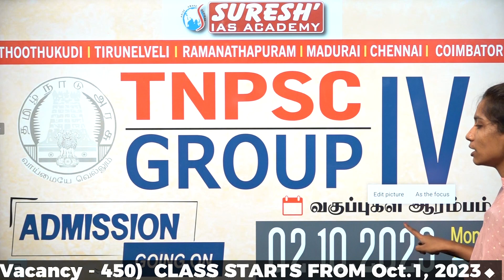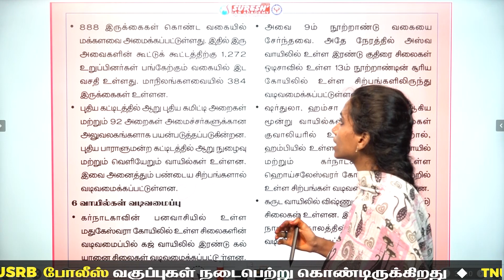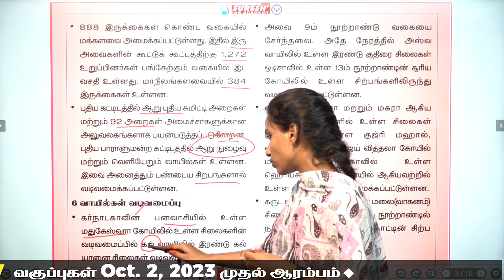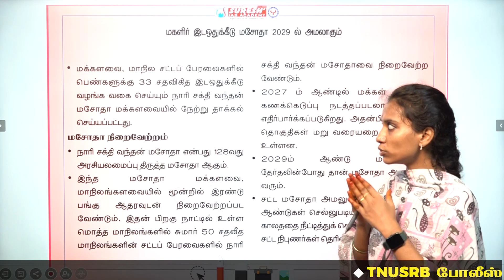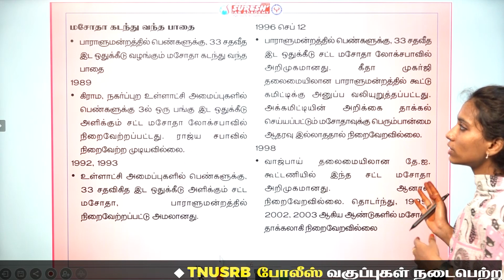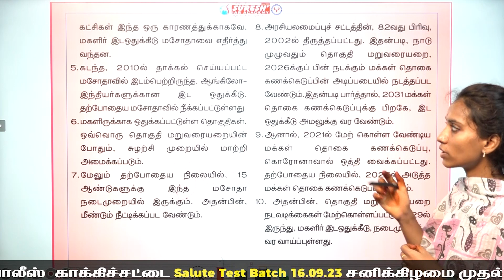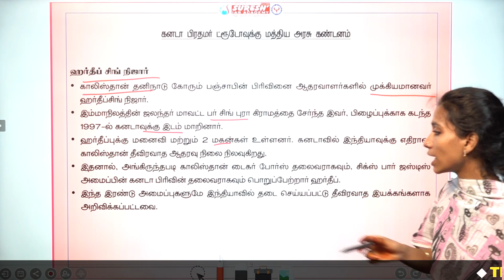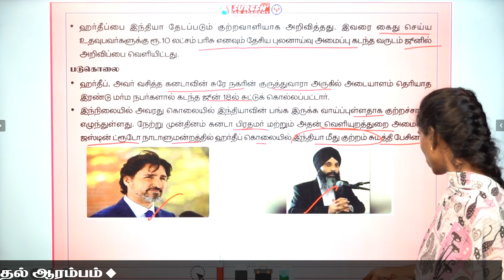DAILY NEWSPAPER ANALYSIS | TNPSC MAINS CURRENT ISSUES | Suresh IAS Academy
For Books:
For Online Class :
For Admission:
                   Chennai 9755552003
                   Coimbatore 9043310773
For Online test